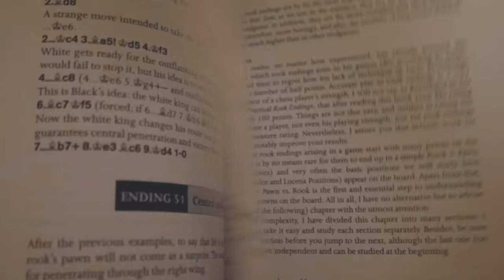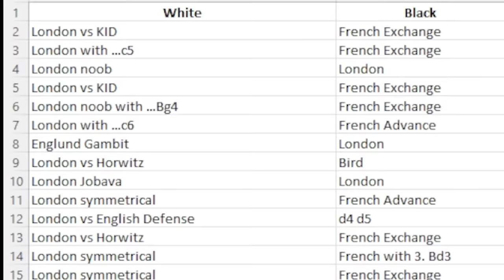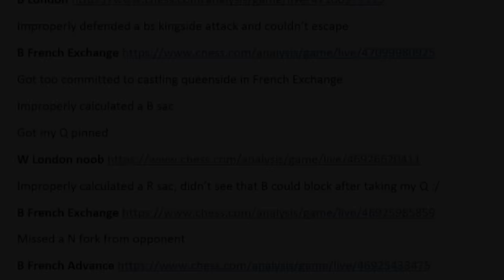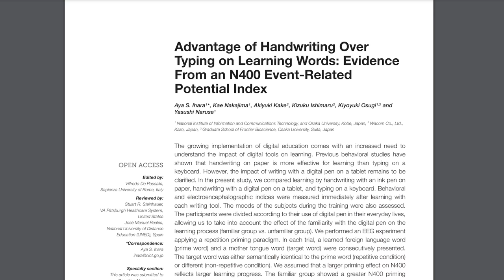The Secret to Faster Learning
This is what I learned about learning in my journey to 2000 rapid on Chess.com.

CHAPTERS:

00:00 - Intro
00:27 - Passion
01:26 - Study Time
02:52 - Learning from Mistakes
04:41 - Tangible Learning
05:51 - Take a Break
06:08 - Thanks for watching

8 bit dream land - moodmode
Stranger Things - Music_Unlimited
80s Synth Wave - AlexiAction
Midnight Groove - saavane
Moving Slowly - Music_Unlimited

Original outro music by Nela Ruiz

Please note: I do not offer coaching or training games online.